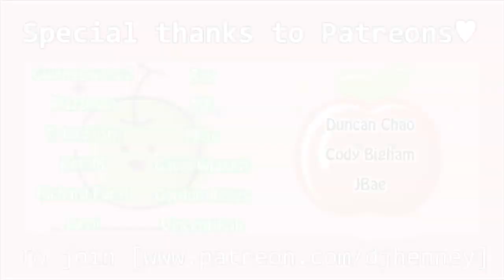Một vlog ngắn mừng sinh nhật